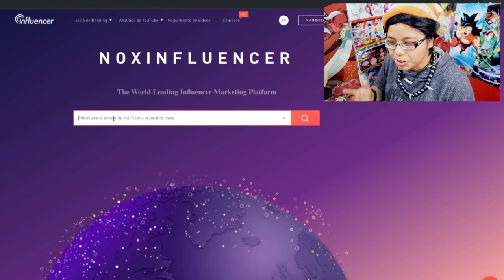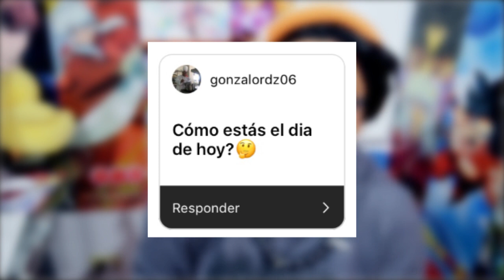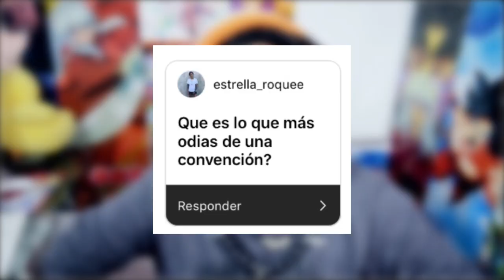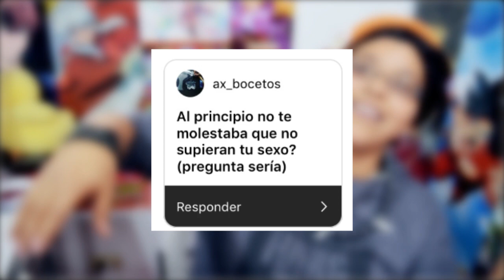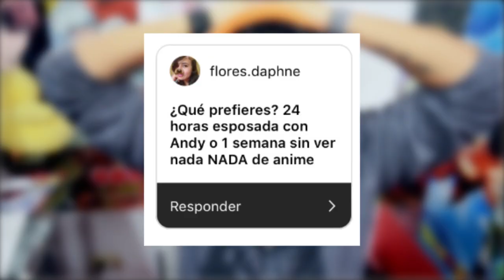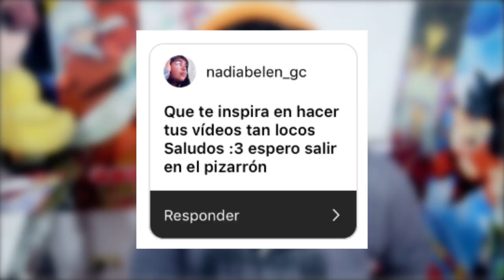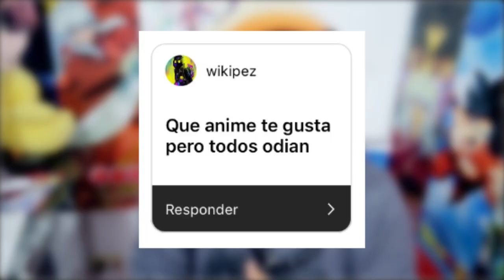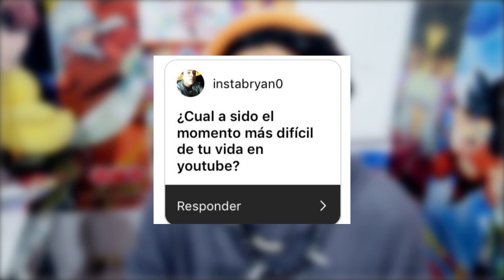¿ME MOLESTA QUE ME CONFUNDAN DE GENERO? | PreguntasPathunas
META: 10,000 LIKES!